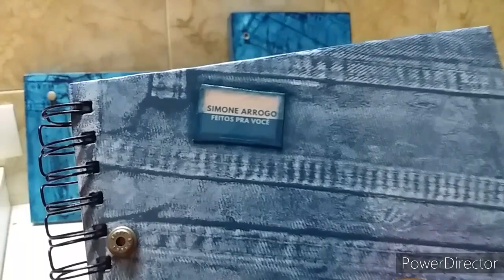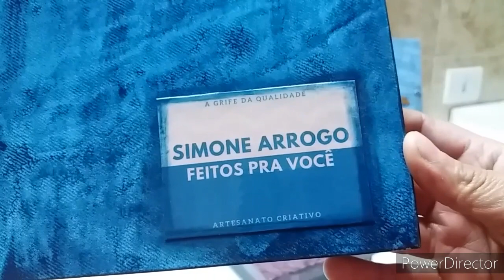DIY: COMO FAZER UM LINDO EFEITO JEANS | CAIXA MDF | CAPA DE CADERNO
Nessa Vídeo Aula mostro como fazer um maravilhoso EFEITO JEANS NO MDF E NO CADERNO

Bem Vindo ao Canal:
Simone Arrogo Feitos pra Você

MATERIAL
CAIXA MDF
UMA PEÇA JEANS
TINTA BRANCA
BETUME COLORS ACRILEX AZUL PETRÓLEO
GEL MATIZANTE ACRILEX

CADERNO
BETUME COLORS ACRILEX AZUL NOTURNO

CAIXA MDF PEQUENA
BETUME COLORS ACRILEX BLACK GRAPE

APLIQUE BORBOLETA RECORTE À LASER
BOTÕES METAL PARA JEANS